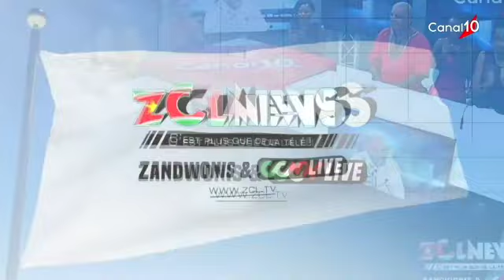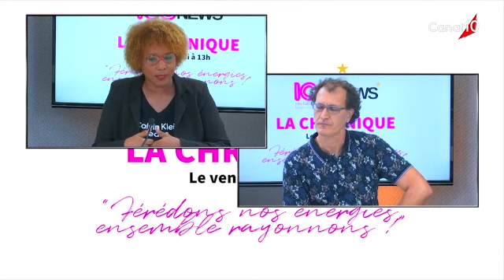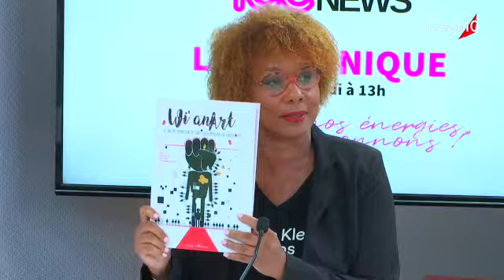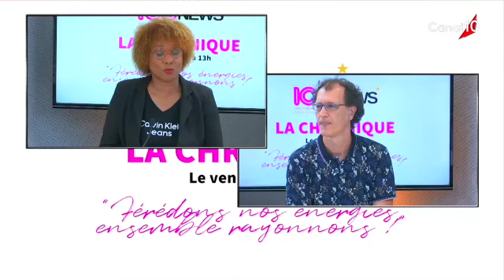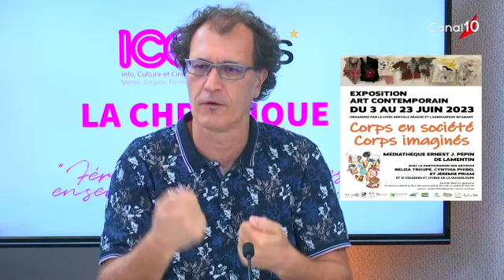Chronique "ICC News" du 9 juin 2023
Marilène Ferdy était accompagnée de Laurent XARRIE; Professeur documentaliste au Lycée Gerville Reache dans la chronique "ICC News Culture et Cinéma" de ce vendredi 9 juin.